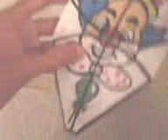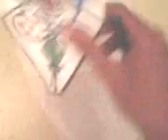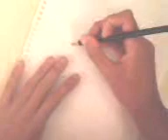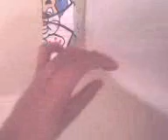como fazer um balao riscado na seda - vento zero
bom pessoal video de 1 de '' como se fazer um balao riscado na seda ''' veja tambem as outras partes dos videos !!! .para vc aprender como que se faz este tipo de decoraçao e aprenda a fazer baloes riscados !!!